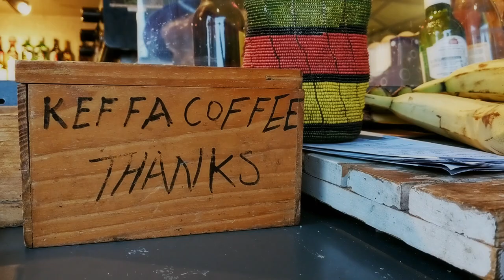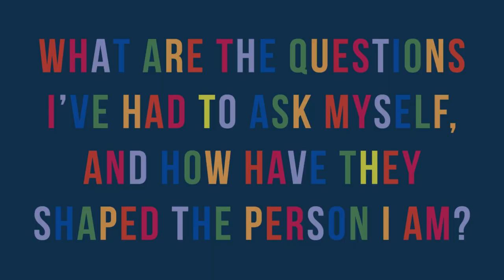Naomi Shimada: 'I was a skinny model for a long time – but I found a way to be myself'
Paid for by Google
Model and activist Naomi Shimada, The Chain's seventh link, on the women who influence her, being part of the change in the fashion industry and finding a way to truly be herself